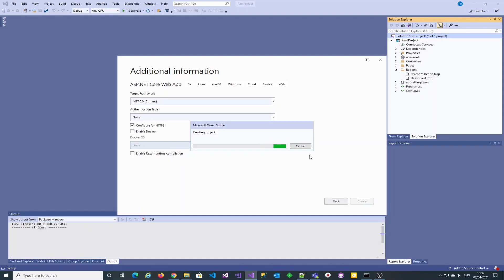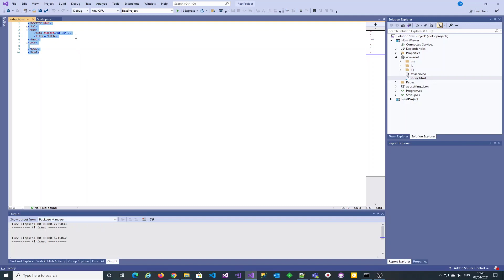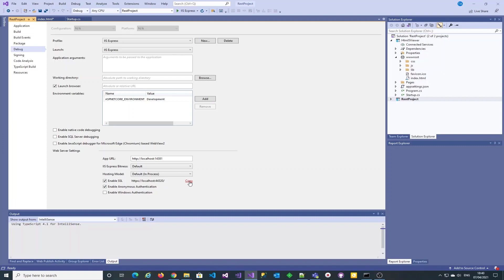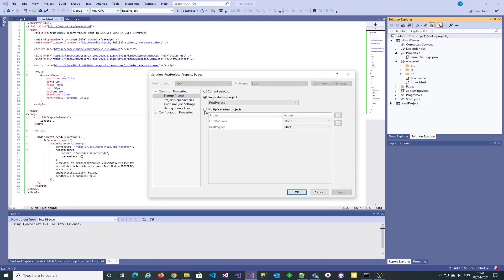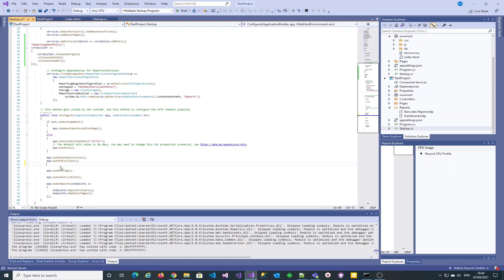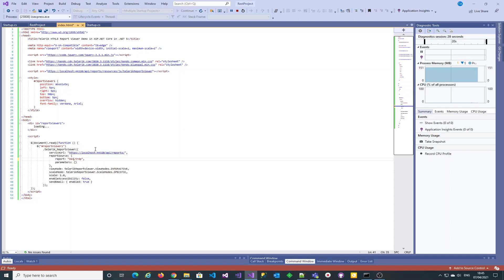Setting up Telerik Html5 Report Viewer with external Telerik Reporting REST Service in .NET 5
Let's look at a step-by-step tutorial on setting up a Telerik Html5 Report Viewer and configuring it to work with an existing Telerik Reporting REST Service from scratch.

You can check the article which the video is based on - 'How to Use HTML5 Report Viewer in an ASP.NET Core in .NET 5 application' below. The video also elaborates on how to enable CORS in the .NET 5 Web API project that hosts the REST Service.